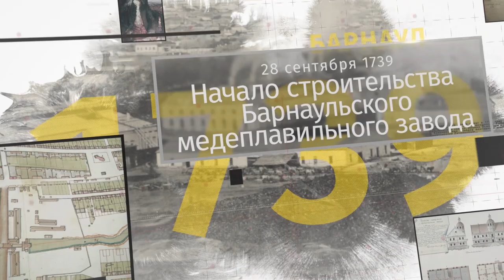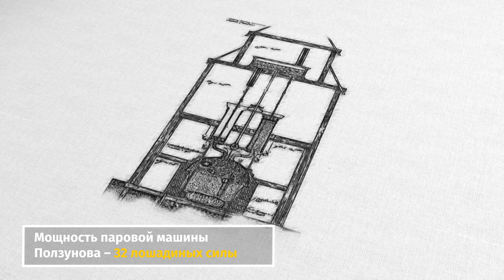«Барнаульский хронограф»: начало карьеры Ползунова, купеческий храм и захоронение партизан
В очередном выпуске Барнаульского хронографа мы рассказываем о начале пути Ивана Ползунова, о старте его карьеры на барнаульском заводе, о появлении Одигитриевской церкви на Московском проспекте (ныне Ленинском) и захоронении партизан, павших в боях с белогвардейцами.